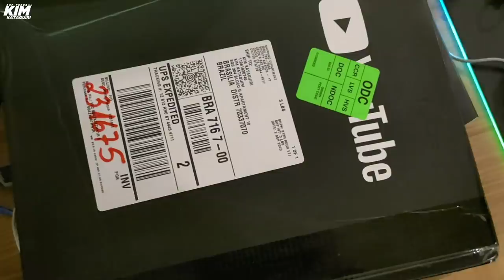MUITO OBRIGADO! Abrindo a plaquinha dos 100 mil